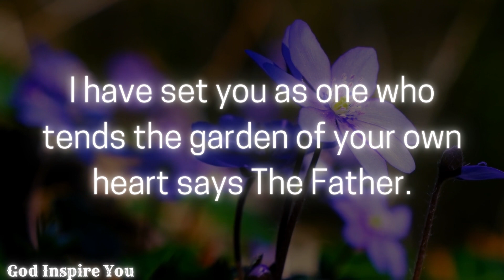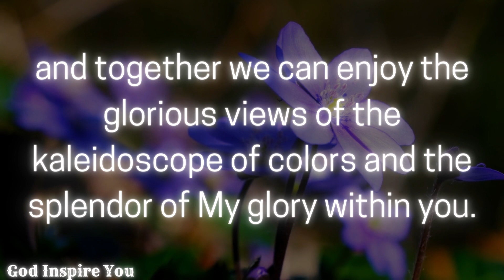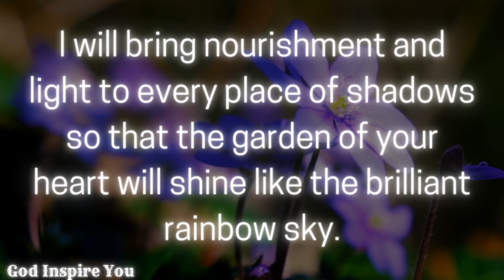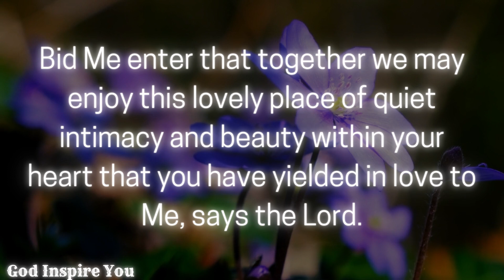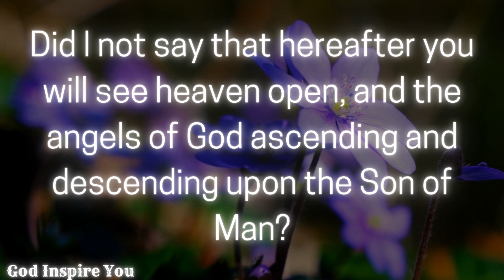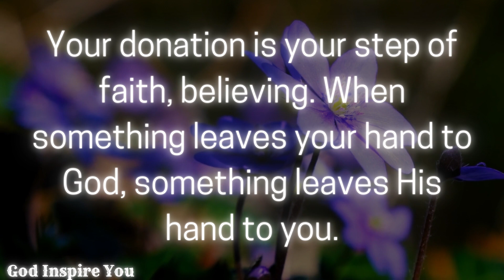God's message today 💌 Prophetic word ✝ God's message for me today | Word of god